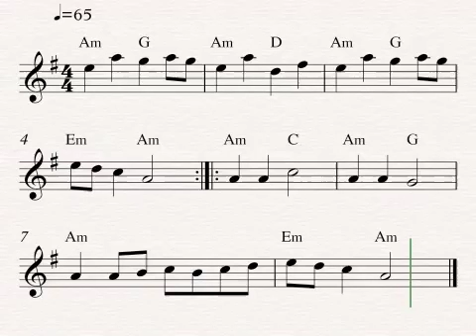Cluck Old Hen sheet music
Here is a karaoke style video of sheet music for Cluck Old Hen.

Jason 🎻